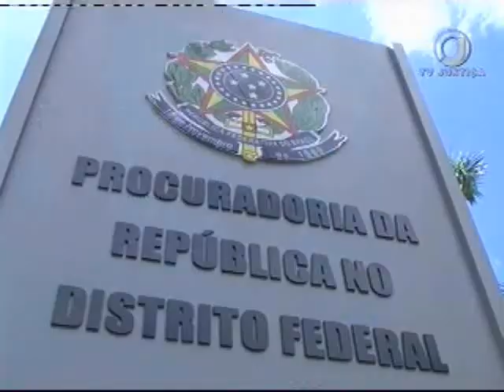Denúncia Cunha + PGR Denúncia Cunha (27/10/16)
A Justiça Federal de Brasília abriu  processo contra o Eduardo Cunha e outros quatro acusados de envolvimento em desvios do fundo de investimentos do FGTS.